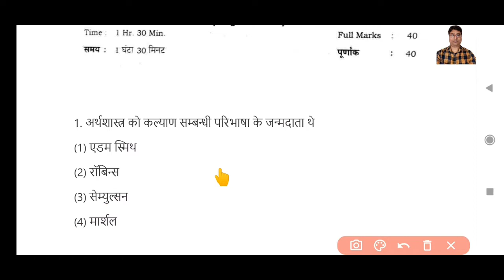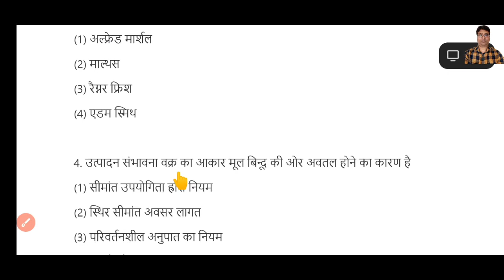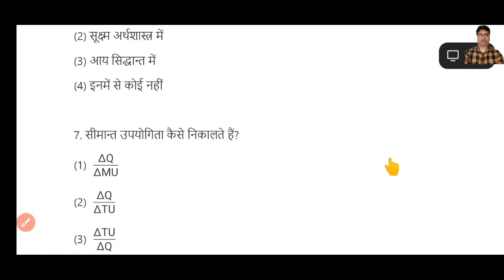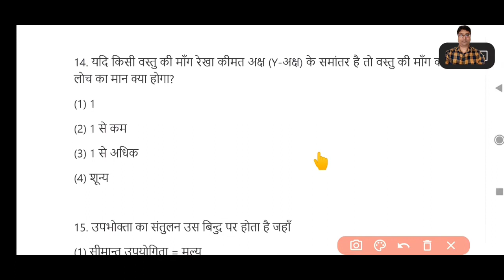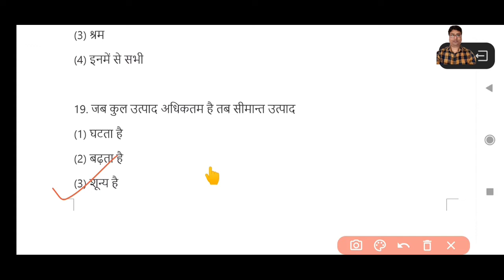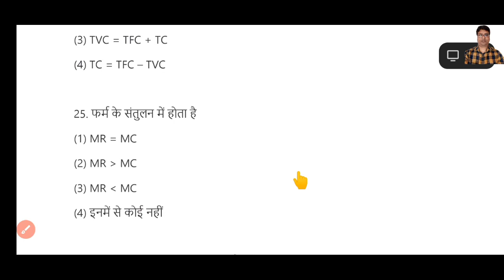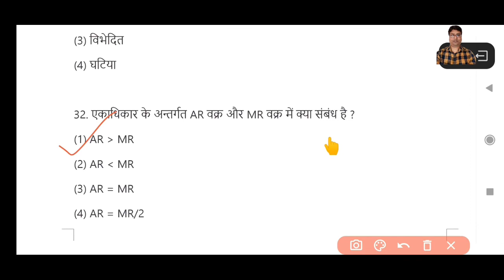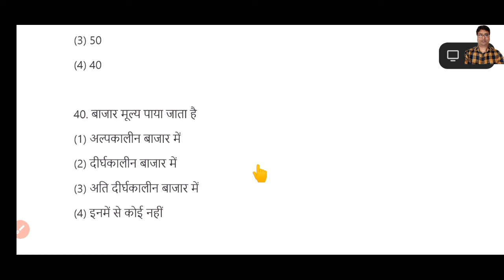Jac Board Class 12th Economics Answer Key 2022 || Science/Commerce Term-1